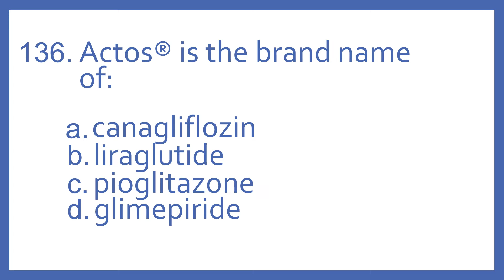Top 200 Drugs Practice Test Question - Actos is the brand name of:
Top 200 Drugs Practice Test Question 136 - Actos is the brand name of:  Individual practice test questions from my Top 200 Drugs Quiz #2 Video based on my Top 200 Drugs Flashcards with Audio. For pharmacy students, pharmacy technicians, and nursing students preparing for NAPLEX, PTCB PTCE, or NCLEX.